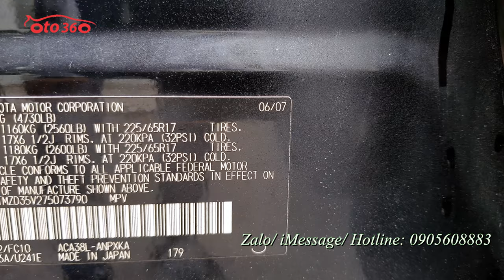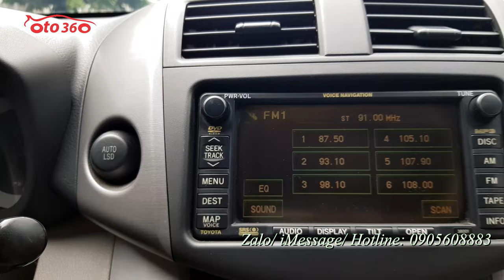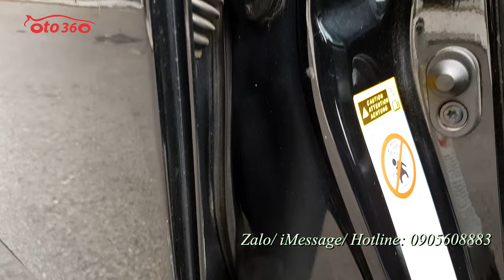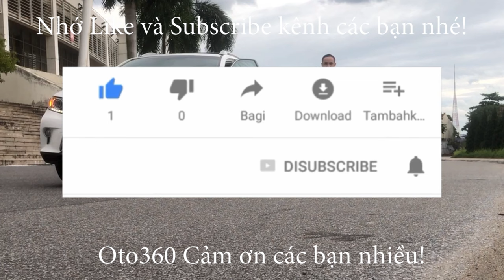Bán xe 7 chỗ số tự động, nhập Mỹ còn rất mới giá chưa đến 400tr Toyota Rav4 2007 tên tư nhân, biển H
Bán xe Toyota Rav4 sản xuất năm 2007 nhập Mỹ, tên tư nhân biển Hà Nội, mới chạy 8,9 vạn. Dàn lốp rất mới.
1 chủ từ mới vẫn nguyên biển 4 số
Xe được trang bị động cơ VVTi 2.4 L, kết hợp với hộp số tự động, với 7 chỗ ngồi, nội thất Da, lazang đúc, đầu DVD, màn hình, hệ thống an toàn túi khí quanh xe, riêng về xe Mỹ thì bao giờ cũng đặt an toàn lên hàng đầu.
Xe rất đẹp, chạy ít, bảo dưỡng định kỳ.
Cam kết không tai nạn, không ngập nước, không lỗi. Mọi chức năng hoạt động tốt.